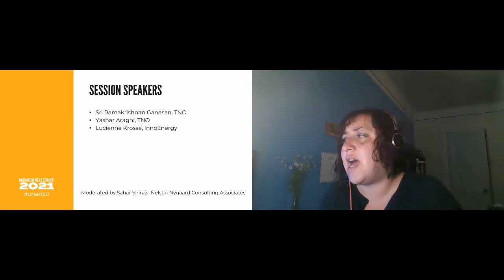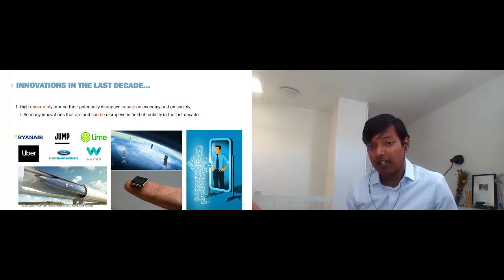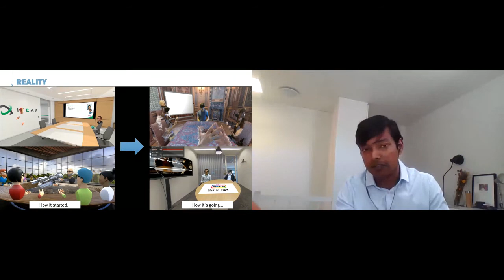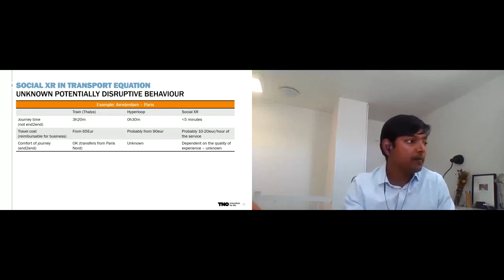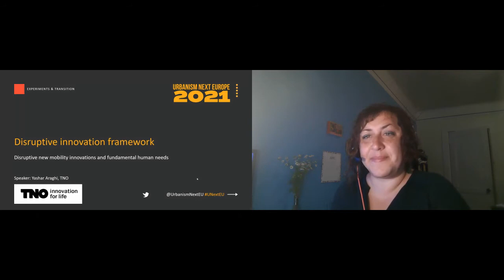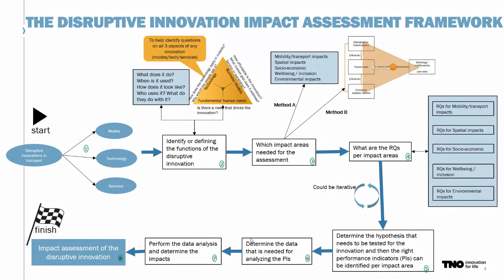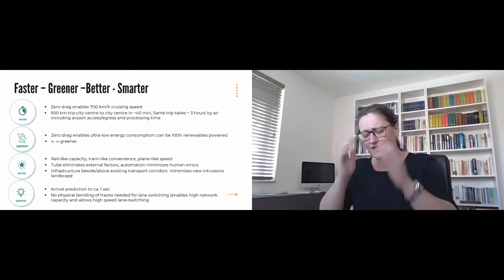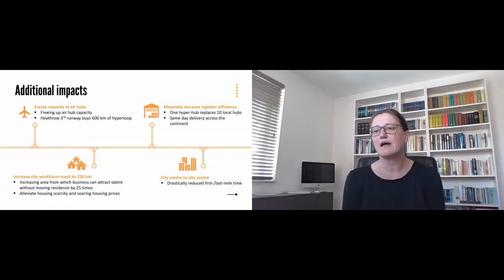4.A. Disruptive new mobility innovations & fundamental human needs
Sahar Shirazi, Nelson Nygaard; Yashar Araghi, TNO; Sri Ramakrishnan Ganesan, TNO; Lucienne Kross, EIT InnoEnergy